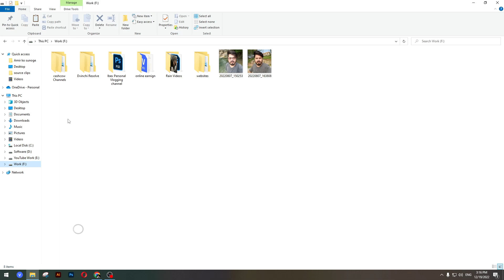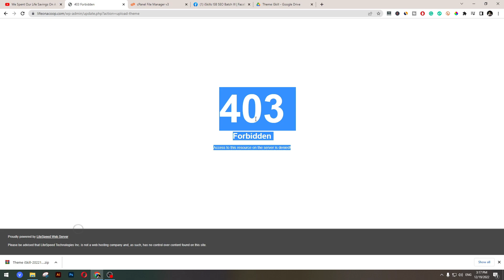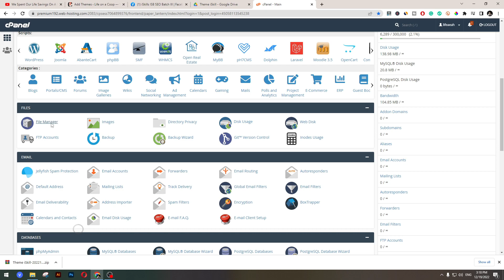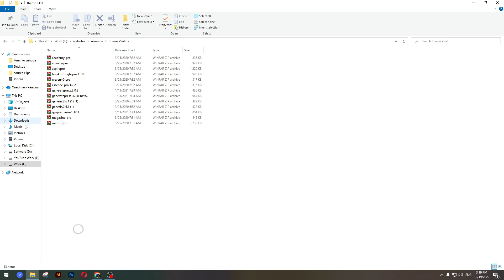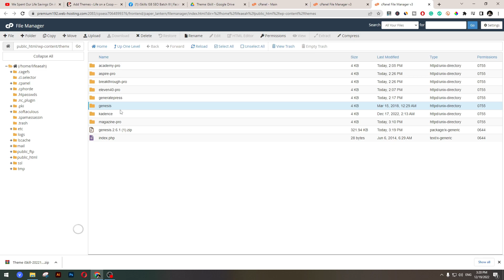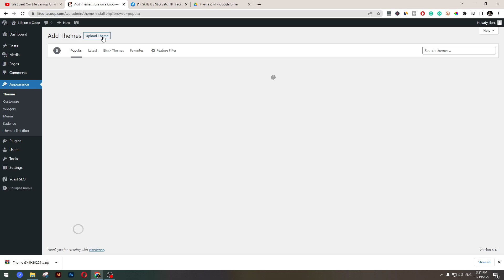Wordpress 403 - Forbidden Access Is Denied Error Solutions 2023 [urdu/hindi]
👉Short Description: In this video, I talk about how you can fix the Wordpress 403 forbidden access is denied error in 2023. The error occurred while installing the Genesis Framework theme on my Wordpress website and a lot of people were facing the same problem. I hope after watching this tutorial your problem will be resolved.

✅ Free Article Writing Tool 👉
✅ Hostinger Web Hosting 👉
✅ Join Fiverr 👉
✅ TubeBuddy (For YouTube SEO) 👉